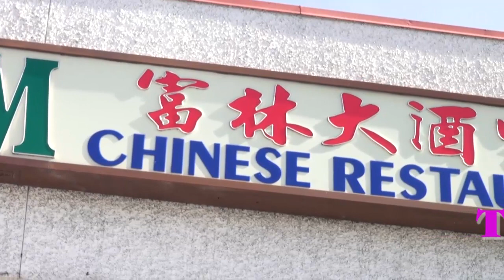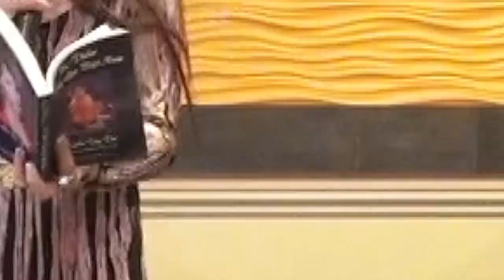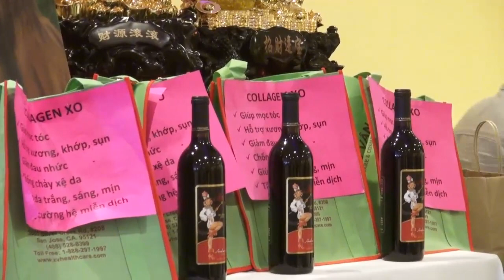GAY QUY CHO CHUA TAN BUU VN